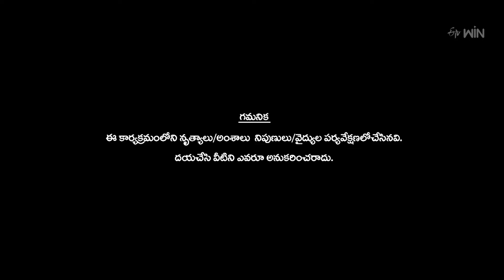Oo Antava Mawa Oo Oo Antava Song Team S9 Dance Performances| Dhee 15 | Championship Battle| ETV